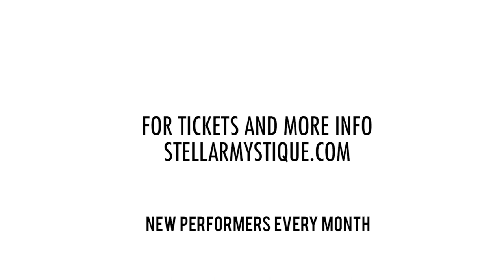BUDDY WAKEFIELD - STELLAR MYSTIQUE PERFORMANCE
Buddy Wakefield performance at my show, STELLAR MYSTIQUE.
Every month I bring together the most powerful performers in Los Angeles to entertain and inspire audiences.
Get tickets to the next show at stellarmystique.com